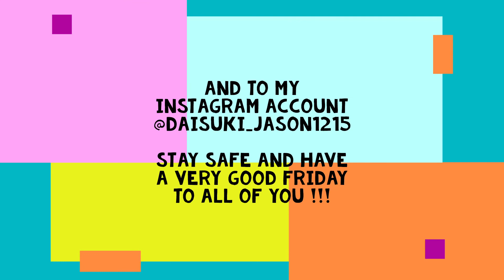Worship Initiative (Featuring Shane & Shane) - AS THE DEER (Bass Cover Special Edit)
NOTE: I WOULD NOT GOING TO TOLERATE ANY KIND OF NEGATIVE COMMENTS IN ANY VIDEO WITHIN THIS CHANNEL SO PLEASE BE RESPECTFUL.

ANY NEGATIVE OR FOUL COMMENTS WILL BE DELETED IMMEDIATELY !!!

(Audio from my PC and bass plugged into an audio interface)